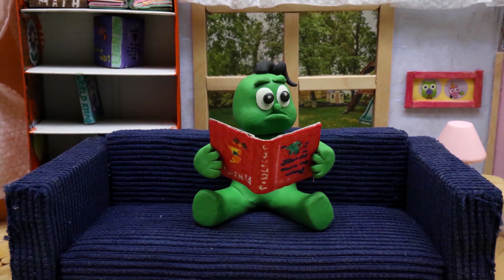Green Baby - Episode 232 - Hungry Dinosaur For A Home Pet - Stop Motion Cartoon For Kids